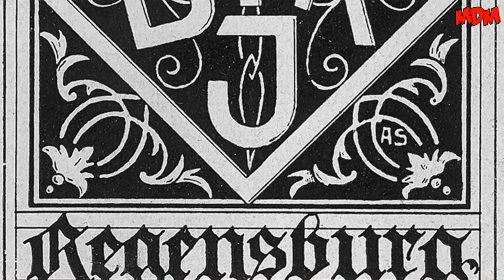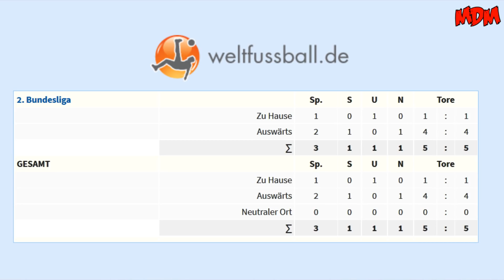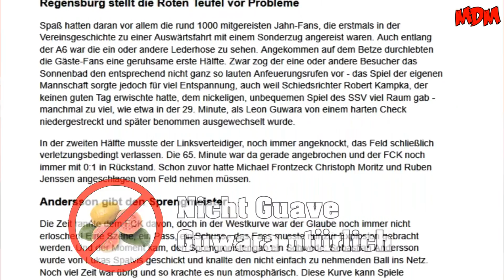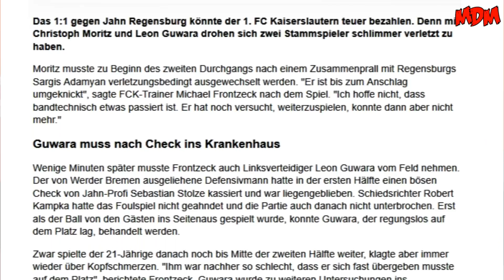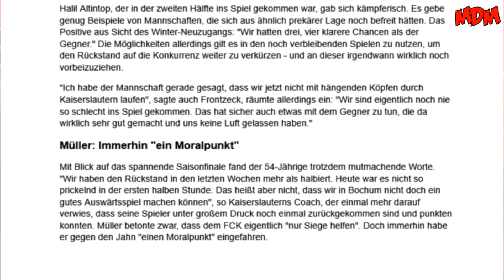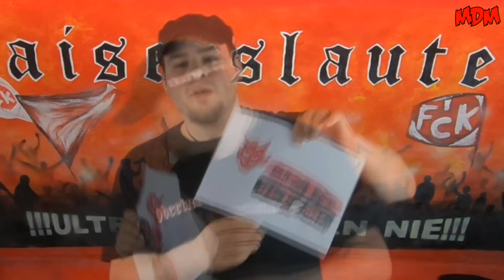1. FC Kaiserslautern 1:1 SSV Jahn Regensburg - 8.4.2018 - Ein Punkt im Abstiegskampf!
Hi zusammen!

Wieder spielte der FCK im Abstiegskampf nur unentschieden. Mit 1:1 trenen sich die roten Teufel vom Drittligaaufsteiger Jahn Regensburg!
Eine Zusammenfassung des Spiels seht ihr hier!